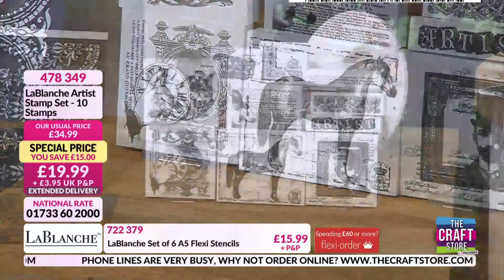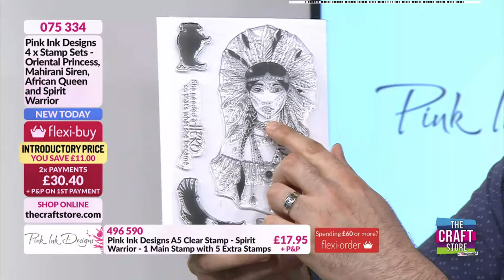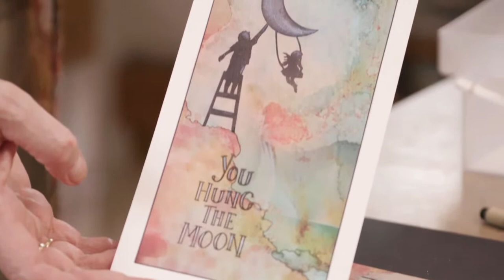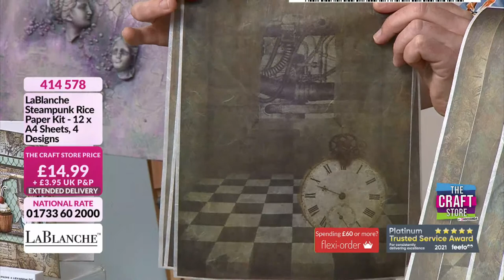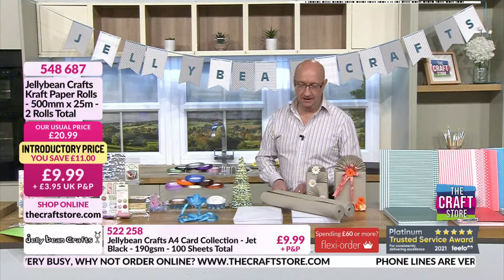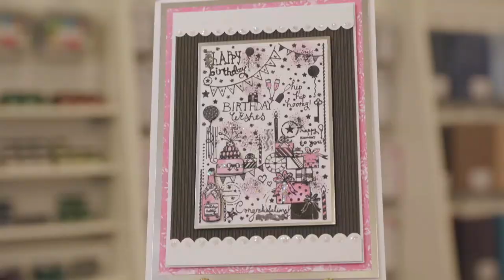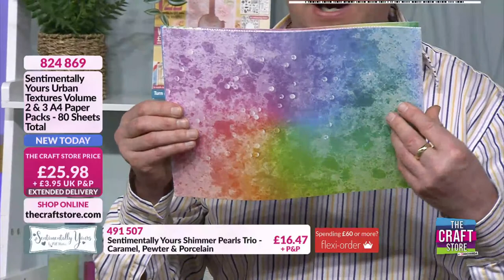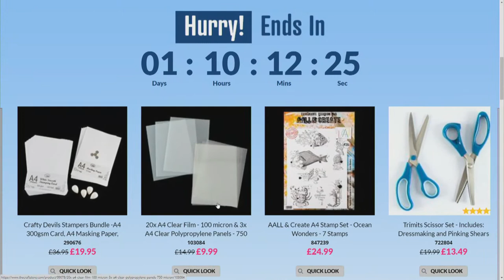Pink Ink Designs, Sentimentally Yours and more on The Craft Store!